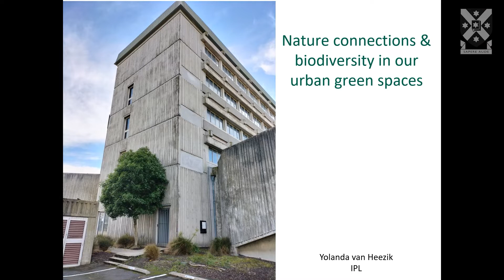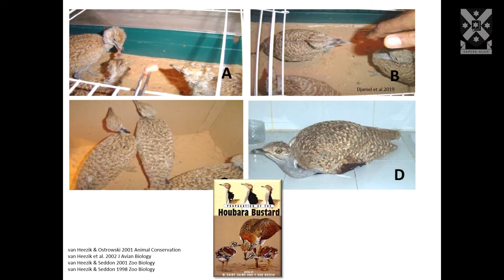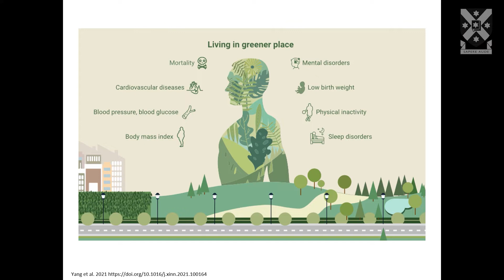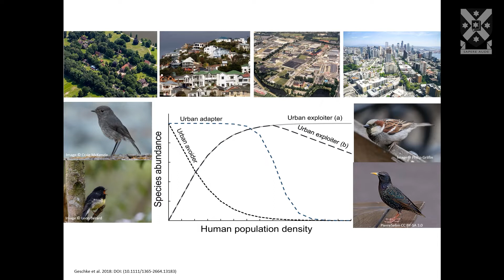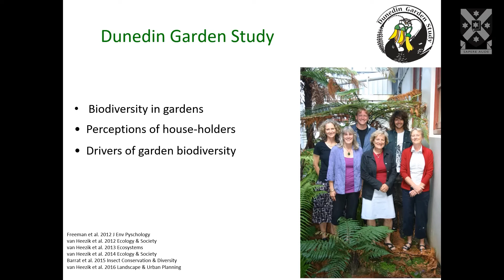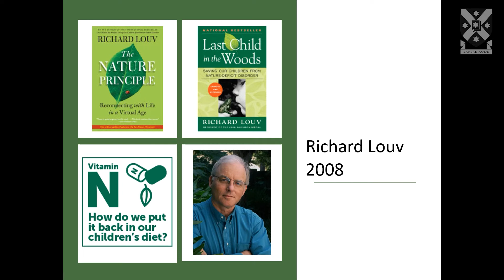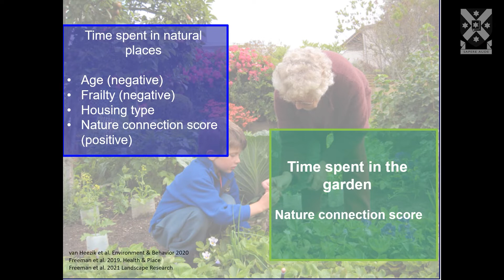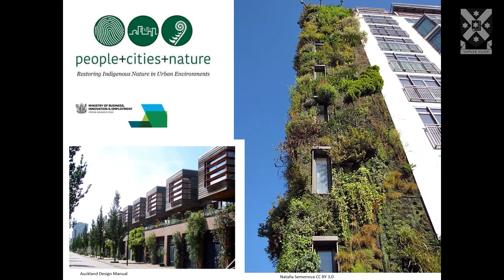Inaugural Professorial Lecture | Professor Yolanda van Heezik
Nature connections and biodiversity in our urban green spaces Urban ecology is a relatively recent discipline, because historically ecology has focused on more “pristine” natural environments, with highly modified landscapes seen as being of little interest. Urban ecology recognises that because humans are the driving force in urban landscapes, influencing biodiversity in a variety of ways, a socio-ecological approach is required to understand patterns of diversity and species distributions. This presentation describes urban ecological research in New Zealand that seeks to understand the social and environmental drivers of species’ distributions, the factors influencing interactions between people and nature, as well as multi-disciplinary research designed to support conservation initiatives.